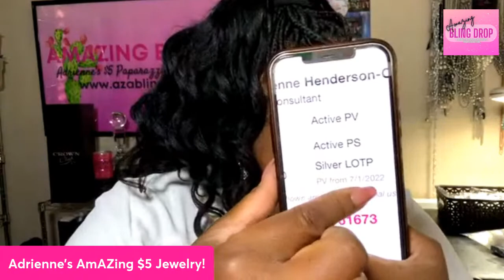Time for Life of the Party!!! You don’t want to miss it!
What is Life of the Party! Glad you asked…Exclusive pieces that only the Paparazzi Consultants that have earned access can get…Join me now to see these amazing pieces!